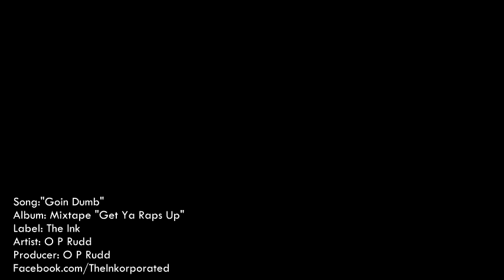Goin Dumb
New video off the Mixtape "Get Ya Raps Up". now go slap yo mama and tell her you need some classic red and blue 3D glasses so you can watch it again in 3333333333DDDDDDDDD!